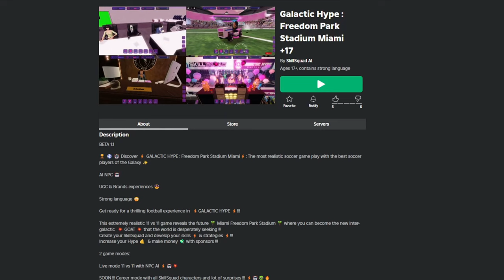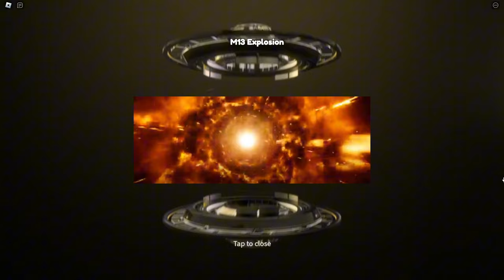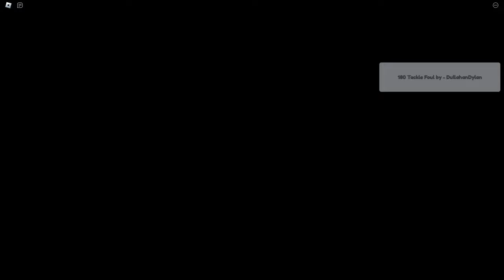11v11 but its ALL BOTS?! | ROBLOX Galactic Hype : Freedom Park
This extremely realistic 11 vs 11 game reveals the future 🌴 Miami Freedom Park Stadium 🌴 where you can become the new inter-galactic  💥 GOAT 💥 that the world is desperately seeking !!!
Create your SkillSquad and develop your skills ⚡️ & strategies ⚡️!!!

The first 11 vs 11 soccer game powered by AI NPC with Fans and Brands involvement !!!✨